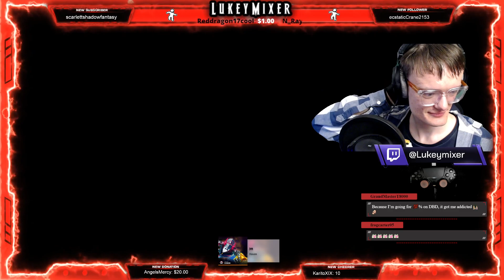♿[Part 419] - [PS5] TLOU Factions MP [The Last Of Us Multiplayer mode] ♿ [BOW]